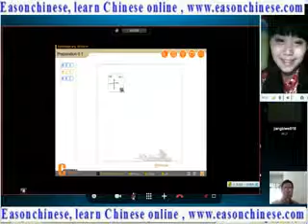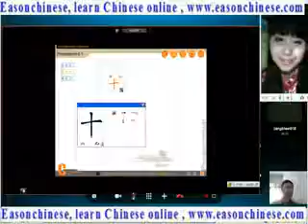4273people are not afraid of small animal